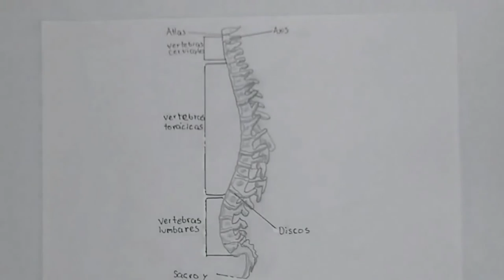Sistema óseo y sus partes modulo 4 (columna vertebral)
columna vertebral: La que nos mantiene erguidos y nos permite caminar
0:00 Base
2:40 Contorno